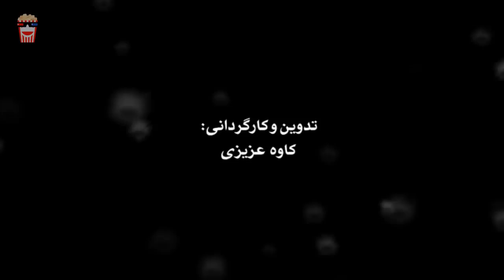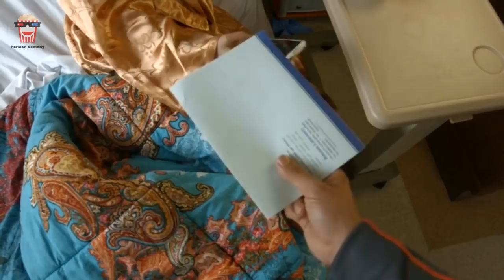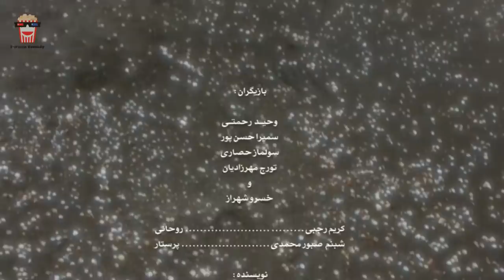🍿 Iranian Movie Asheghet Shodam | فیلم سینمایی ایرانی عاشقت شدم | سمیرا حسن‌پور، وحید رحمتی